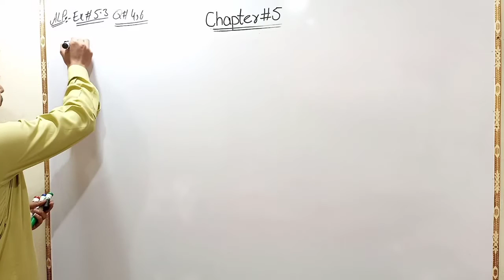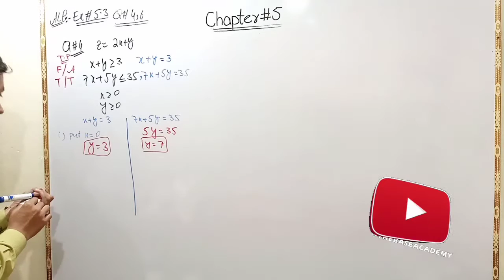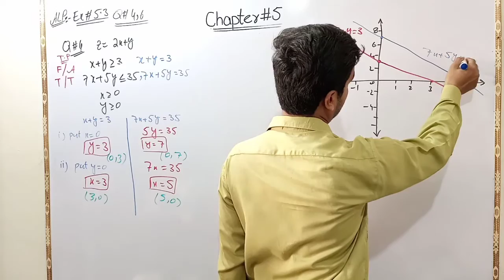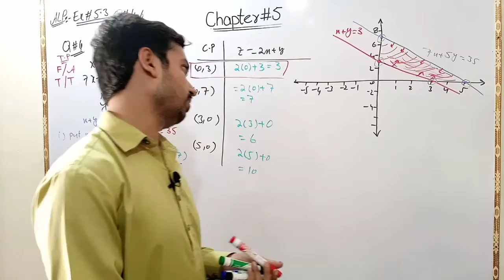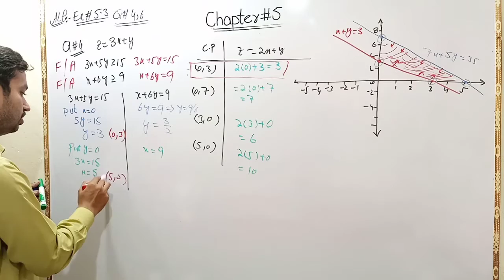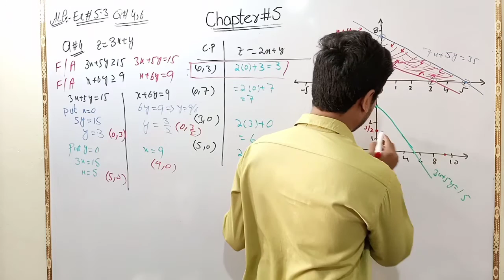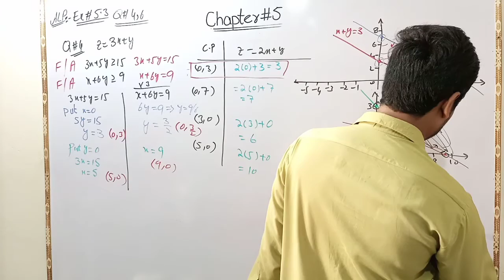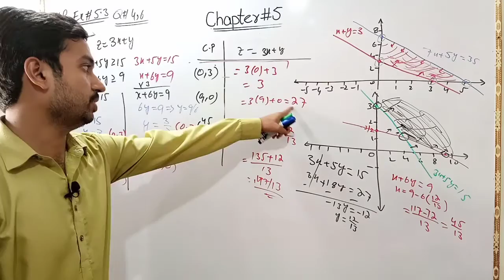Exercise # 5.3 || Chapter # 5 - Lec# 13 || 2nd Year Mathematics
This video consist of  Exercise 5.3 of Chapter no. 5 . This Chapter belongs to 12th Class Mathematics Punjab Board book. You will learn about all things of this chapter by Muhammad Arham through this video.